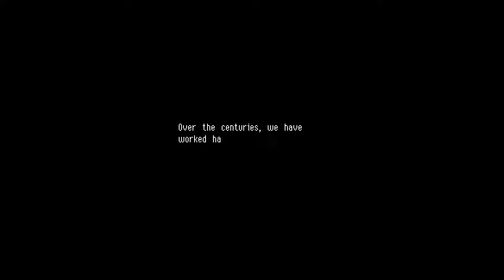Playing Video Games For the First Time! #143: Owlboy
This is an indie game which I've wanted to play since it first came out, but I never purchased it til just a few weeks ago. I just got so swept up in everything, which is why this video's a pretty long one compared to the last few in this series that have been going up.

If you want to get the game for yourself, you can purchase it